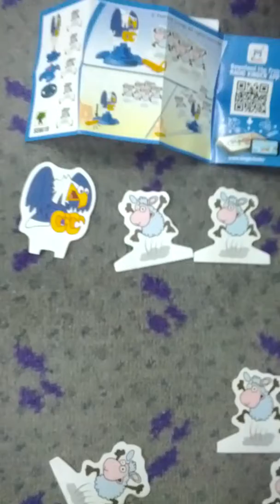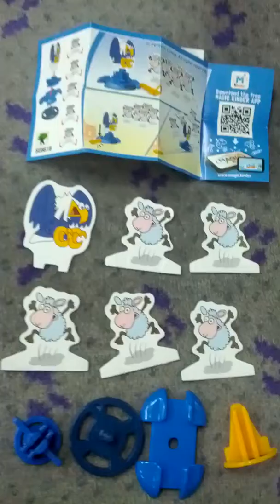Lots of Kinder Surprise Simba Toys Season 1 for Boys-02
Sat 16th Mar 2019(AH 1440 Rajab)
I've sold empty 20 bottles for my mother in law.
I've pick up a full of Kinder Surprise Simba Toys Season 1 for Boys item suddenly.
All conditions are very good except a piece of lamb paper character.